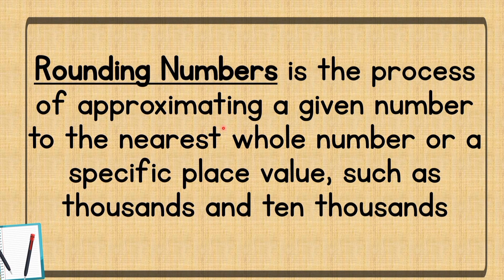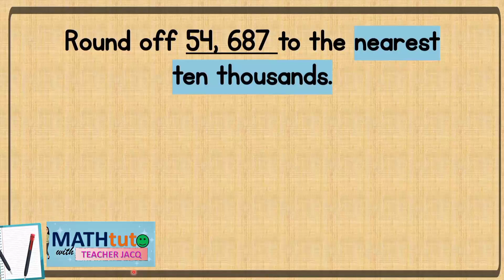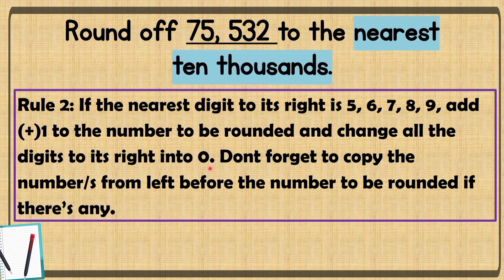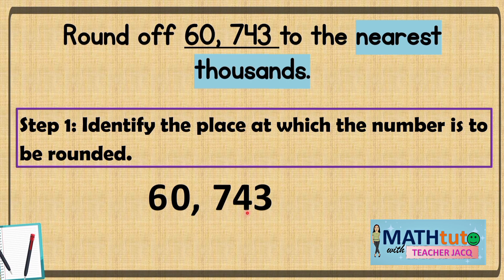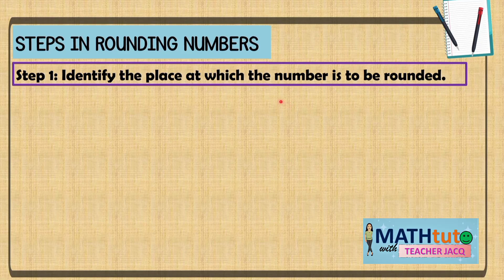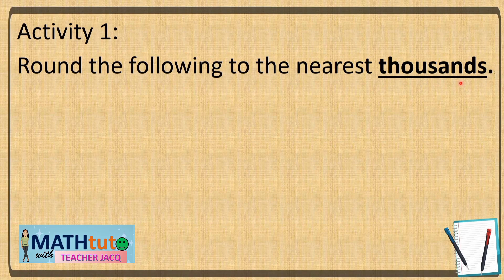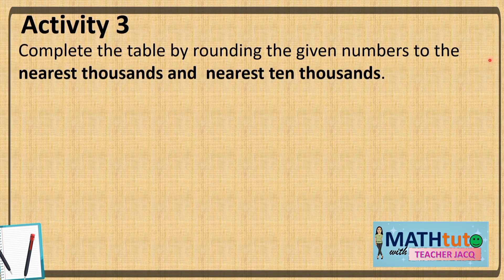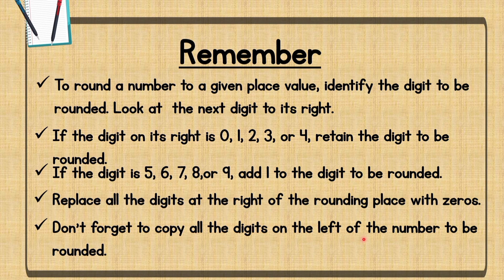Math4-Quarter1-Week2-LC1 | Rounding Numbers to the Nearest Thousands and Ten Thousands